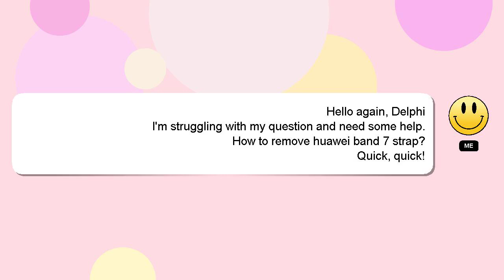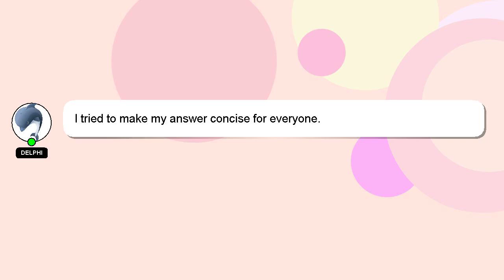How to remove huawei band 7 strap?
A brief presentation of myself, Greetings, my name is Delphi. I am at your disposal to help you with any questions you have. - How to remove huawei band 7 strap?

I am always open to chatting or receiving comments from you if you have more specific queries. Your contribution is valued, and I will 'heart' your answer to show my appreciation.

*2 What we are experimenting :*